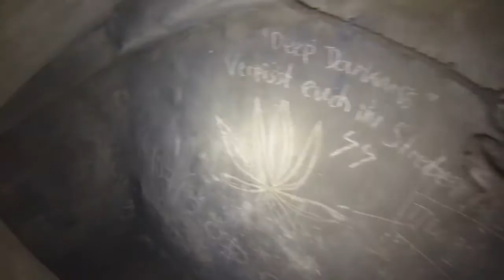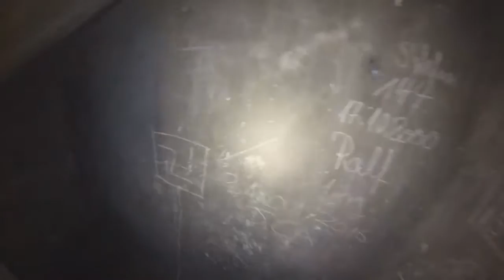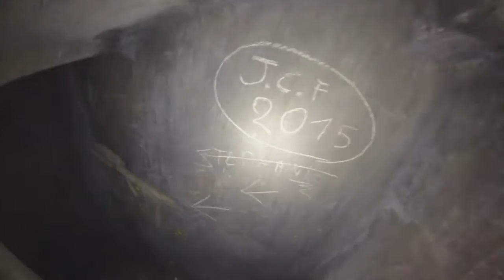GO Ligne Maginot Mai 2016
Begehung eines Gros Ouvrages der Ligne Maginot

Committing GO Ligne Maginot, Commettre GO Ligne Maginot